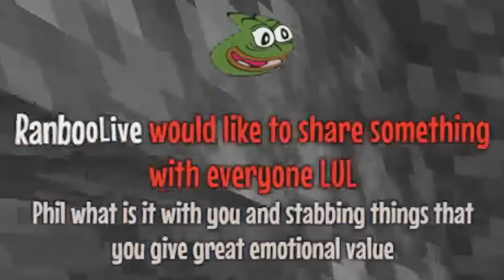Philza and The Ballad of "Best Boi"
Profile Pic was drawn by Glamist!